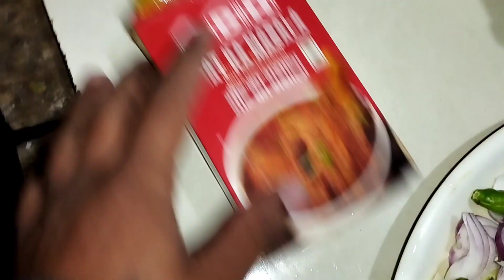Sagoli Matha Recipe/Goat Head Recipe😋